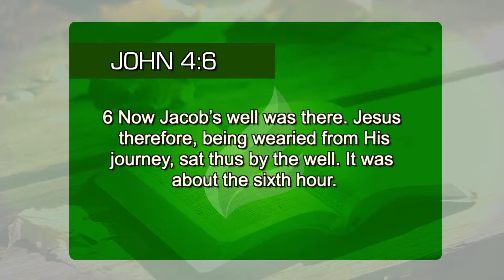What Jesus came to do in your life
Jesus desires to make a complete transformation in the human being. The good news is that He wants to do the same in your life. (John 4:6)